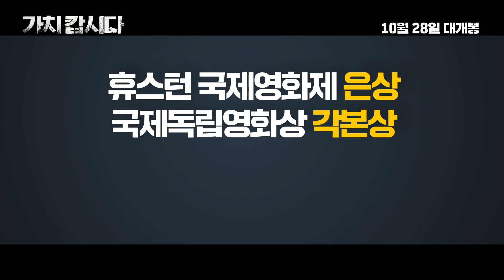We Go Together - Trailer (가치 캅시다 예고편)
KATUSA Sergeant Zhou is Korean who wants to escape Korea. He thinks his country is full of discrimination. At last, he happens to get a chance to join the US Army. His final mission is to get approvals from three other soldiers for his enlistment. Will he get them and leave his country?​

We Go Together, in theaters October 28th, 2021 (Republic of Korea)